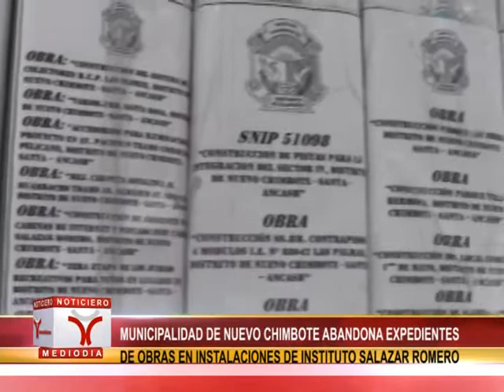MUNICIPALIDAD DE NUEVO CHIMBOTE ABANDONA EXPEDIENTES DE OBRAS EN INSTALACIONES DE INSTITUTO SALAZAR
AL PARECER A LA MUNICIPALIDAD DE NUEVO CHIMBOTE, LE PREOCUPA POCO ABANDONAR CIENTOS DE EXPEDIENTES DE LA GERENCIA DE OBRAS PUBLICAS  EN LAS INSTALACIONES DEL INSTITUTO SALAZAR ROMERO.
EN MEDIO DEL POLVO SE HALLAN LOS ARCHIVOS DE OBRAS EJECUTADAS EN EL DISTRITO SUREÑO DE LOS AÑOS 2005 HASTA EL 2010.
COMO FALTA DE SERIEDAD CALIFICO, EL JEFE DE LOS TALLERES DE MECANICA DEL INSTITUTO CARLOS SALAZAR ROMERO, EDWIN ALEGRE, EL QUE LA COMUNA SUREÑA HALLA DEJADO CIENTOS DE ARCHIVOS Y TONELADAS DE BASURA EN LOS INTERIORES DE ESTA CASA SUPERIOR DE ESTUDIOS, LO CUAL HABRIA GENERADO QUE GASTENMAS 3 MIL NUEVOS SOLES PARA EL RETIRO DE LOS DESMONTES.
VALE INDICAR QUE EL INSTITUTO SALAZAR ROMERO ALQUILO ESTE ESPACIO A LA COMUNA SURENA,CERCA DE DOS AÑOS PARA QUE GUARDARA SUS VEHICULOS;ALQUILER QUE HASTA LA FECHA NO HA SIDO CANCELADA A ESTA ENTIDAD EDUCATIVA ESTATAL Y LA CUAL HAN TENIDO QUE ABANDONAR OBLIGADOS POR LAS AUTORIDADES EDUCATIVAS.